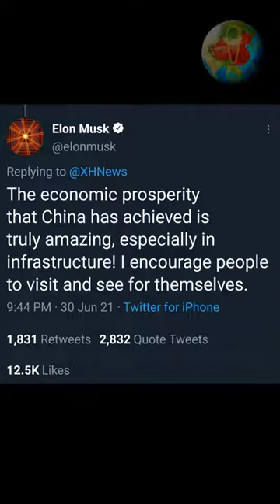To Many Shortcuts